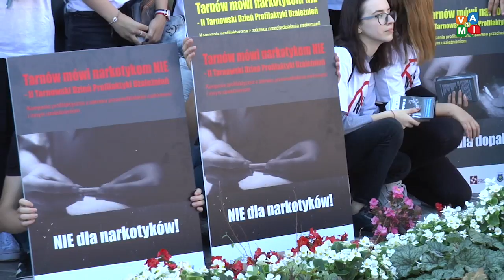Tarnów przeciw uzależnieniom - zvami.tv